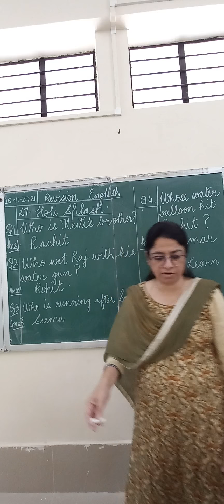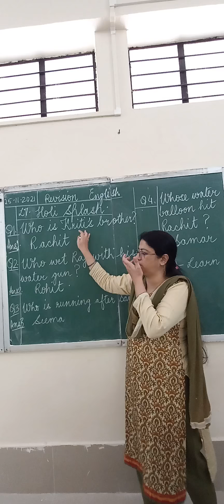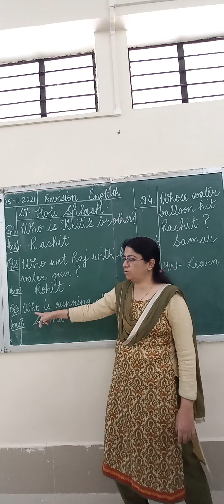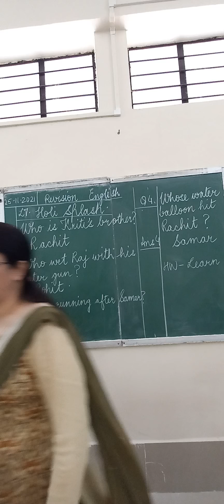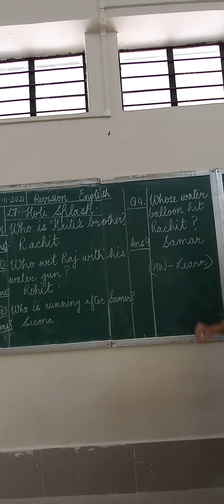27 November 2021(2)